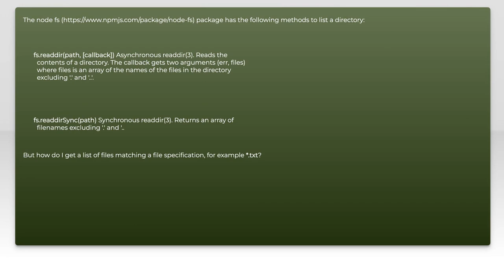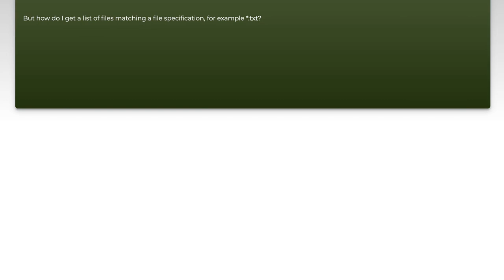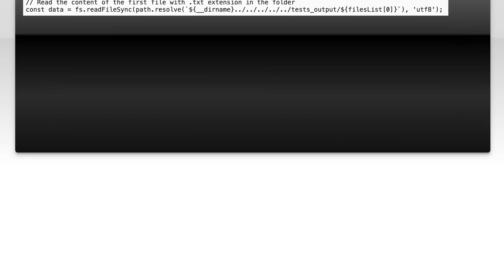How to List Files by Extension in Node.js: A Step-by-Step Guide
In this video, we’ll explore a practical approach to listing files by their extensions using Node.js. Whether you're a beginner looking to enhance your coding skills or an experienced developer seeking efficient file management techniques, this step-by-step guide will walk you through the process. Join us as we dive into the code and uncover the best practices for handling file extensions in your Node.js applications.

Today's Topic: How to List Files by Extension in Node.js: A Step-by-Step Guide

Related to: node.js, listfiles, fileextension, step-by-stepguide,